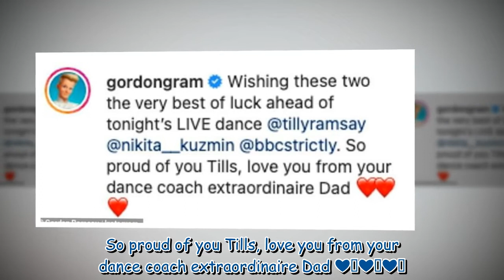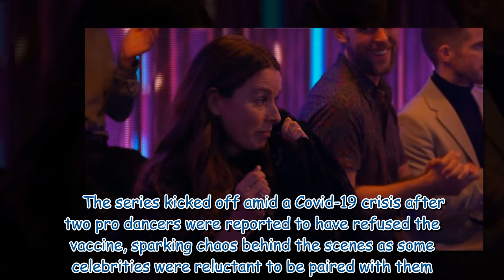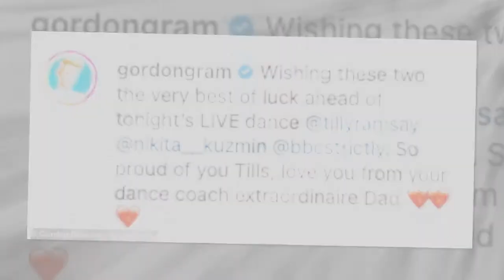Strictly: Tilly Ramsay leaves mum Tana in TEARS after her 'romantic' Waltz61 028447